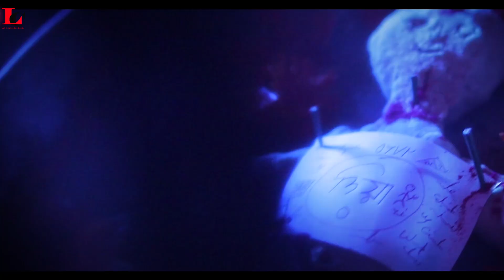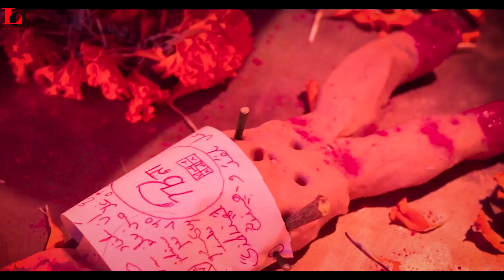Rater khela | রাতের খেলা | Bengali Shortfilm | New Ep | Lal Chobi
Cast- Moum Arpita  Sampa
D.O.P- Avi
A FILM BY - Sourav
Story- Dipa
Makeup- Sima
Edit -Nill Photography
Lal chobi

bangladeshi natok video
bangladeshi natok
bangladeshi natok new
Bangla Natok

Promotional Video & Distribution – Team Nill Star

Regarding Team:-  Nill Star